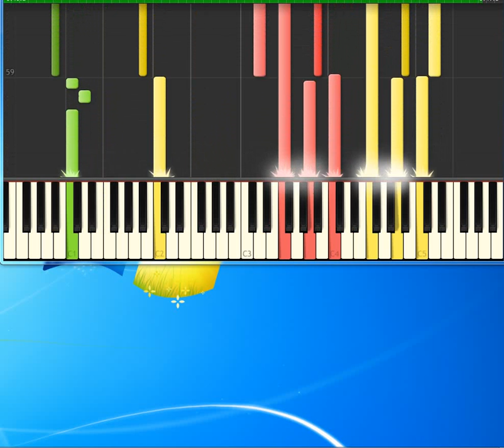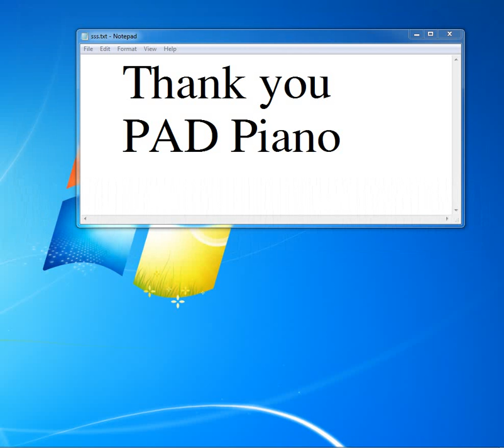One Love People Get Ready Bob Marley [Piano tutorial by Synthesia]